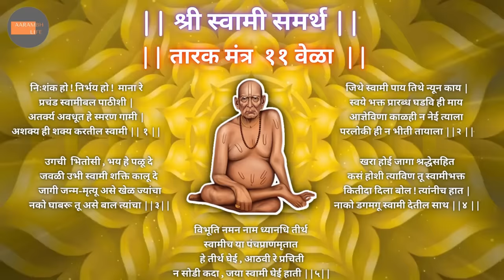तारक मंत्र ११ वेळा | Tarak Mantra 11 Vela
Swami Samarth Tarak Mantra with Lyrics
Tarak Mantra 11 Vela
Shri Swami Samarth Tarak Mantra
सकाळी हा तारक मंत्र ऐकल्यास श्री स्वामी समर्थ प्रसन्न होतात व सर्व मनोकामना पूर्ण होतात

श्री स्वामी समर्थ तारक मंत्र
नि:शंक हो निर्भय हो मना रे,
प्रचंड स्वामीबळ पाठीशी रे,
अतर्क्य अवधुत हे स्मरणगामी,
अशक्य ही शक्य करतील स्वामी,
जिथे स्वामीपाय तिथे न्युन काय,
स्वये भक्त प्रारब्ध घडवी ही माय.
आज्ञेविन काळ ना नेई त्याला
परलोकीही ना भिती तयाला,
उगाची भितोसी भय हे पळु दे.
जवळी उभी स्वामी शक्ती कळु दे,
जगी जन्ममृत्यु असे खेळ ज्यांचा,
नको घाबरु तु असे बाळ त्यांचा.
खरा होई जागा श्रद्धेसहीत,
कसा होशी त्याविण तु स्वामीभक्त.
कितीदा दिला बोल त्यांनीच हात,
नको डगमगु स्वामी देतील साथ,
विभुती नमन नाम ध्यानादी तीर्थ
स्वामीच ह्या पंचप्राणामृतात,
हे तीर्थ घे आठवी रे प्रचिती,
न सोडी कदा स्वामी ज्या घेई हाती.

श्री स्वामी चरणविंदार्पणमस्तु ||
If you are facing any problems in life, just listen to this mantra. This is one of the most powerful mantra recited by disciples of Lord Shree Swami Samarth.

by Team Aarambh Life
Voice Rohan Rupnar